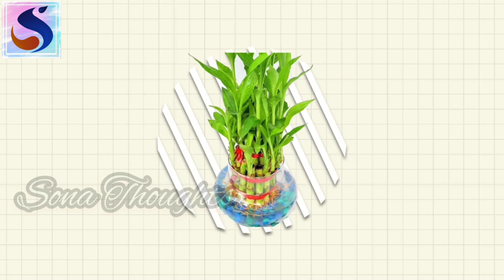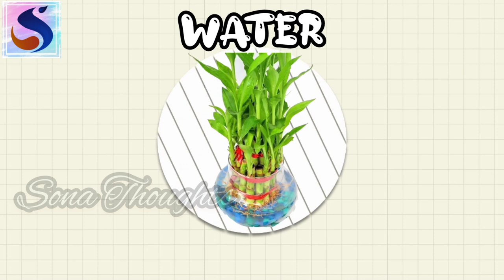Where to keep Bamboo plant?|| How to use?||Explained Benefits Real Story||அதிர்ஷ்டம் கொடுக்கும் செடி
This Video explains about Benefits of Lucky Bamboo plant,
 * Names of Lucky Bamboo Plant
 * Real name of lucky Bamboo Plant
 * Insights on Bamboo Tree (Bamboo Tree Vs Lucky Bamboo)
 * Difference Between Bamboo Tree and Lucky Bamboo tree
 * Origin of the Plant
 * Indoor Plant
 * Stalks Meanings
 * Layers of Lucky Bamboo plant
 * Maintenance and care

JayanthiRaju
Soniappriya